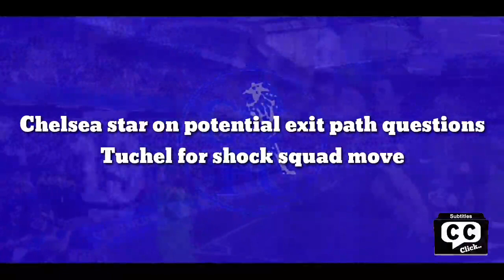After deal Lukaku, Chelsea star on exit path questions Tuchel for shock squad move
Chelsea forward Christian Pulisic has said that he found boss Thomas Tuchel’s decision to drop him in the Champions League last season tough to take.

The USA international has endured a mixed career at Stamford Bridge following his move from Borussia Dortmund. In 2019/20, he came back from the coronavirus lockdown in sensational form. However, injury issues throughout the first half of last term halted his progress before Frank Lampard got the sack.

Under Tuchel, he has mainly operated as a dangerous option from the bench. That is, apart from a spell after the March international break when he impressed.

But after scoring the opener in the Champions League semi-final first leg against Real Madrid, he did not earn another starting role in the second leg.

Despite coming on as a substitute and getting the assist for Mason Mount’s goal, he has told the Daily Mail of his frustration at Tuchel’s decision.

“He’s always been intense, very competitive, nothing much has changed,” Pulisic said of his manager.